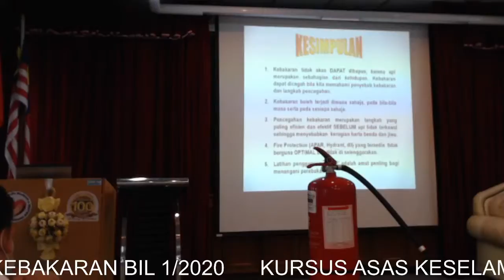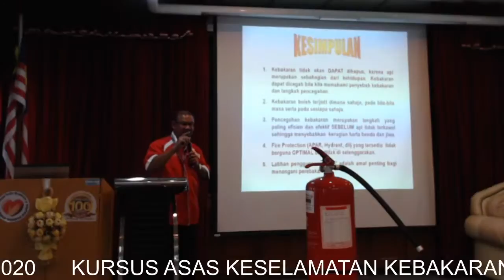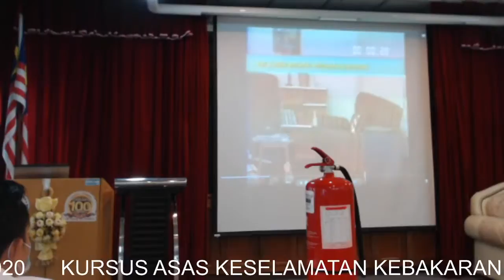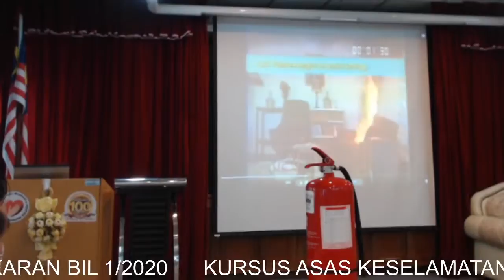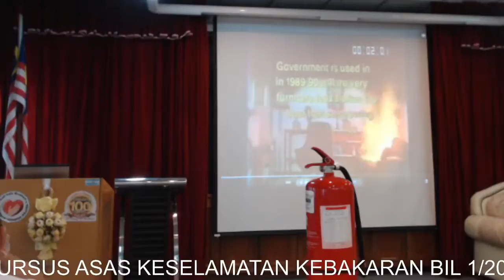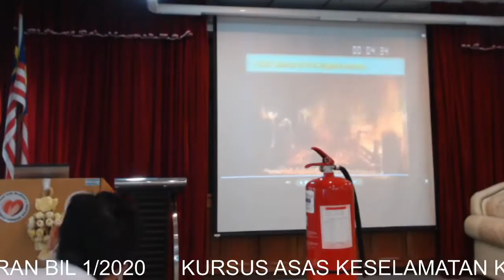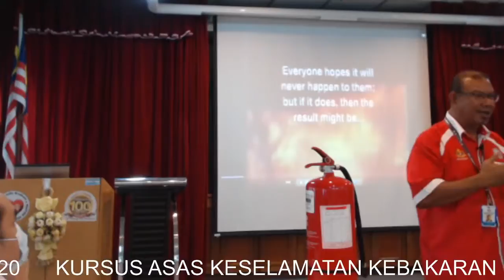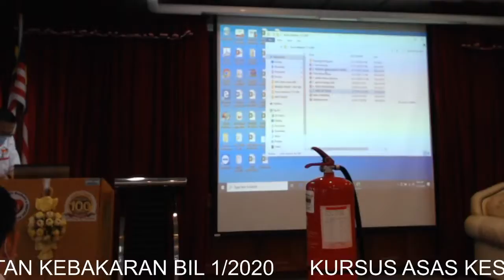Kursus Asas Keselamatan Kebakaran HSM - clip 2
Anjuran Unit Penyeliaan & Edgenta Mediserve
Hospital Sultanah Maliha
Langkawi
Kedah

Tarikh : 11/11/2020
Masa : 8.30am - 5.00pm
Tempat : Dewan Mahsuri , HSM